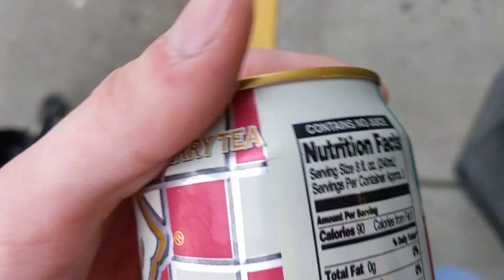we watched a thrasher montage 1nce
basically the title.